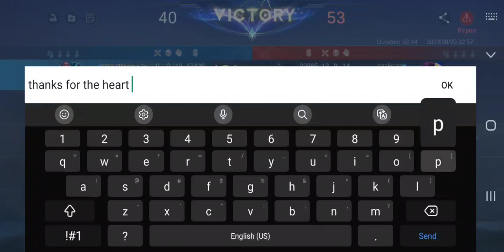Gord Mythic Rank Placement 7/10 [9/9/12]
My. flippin. gosh!!!